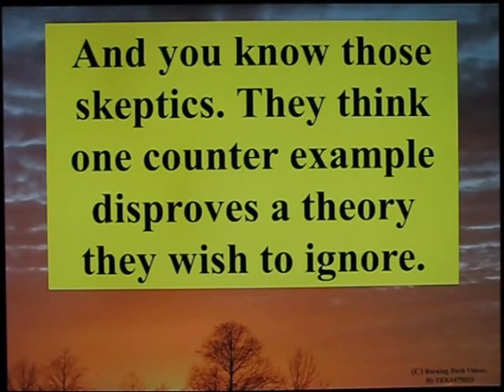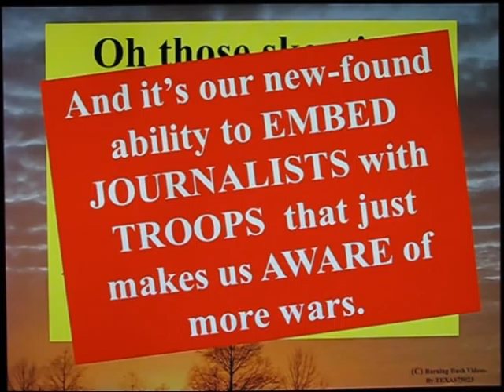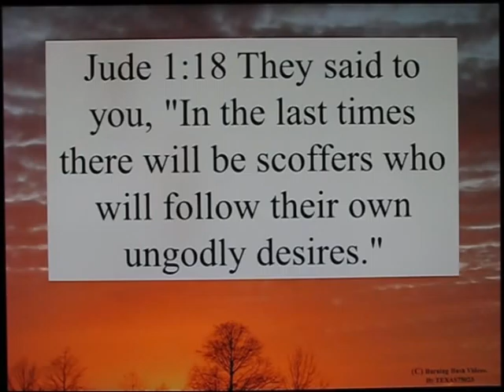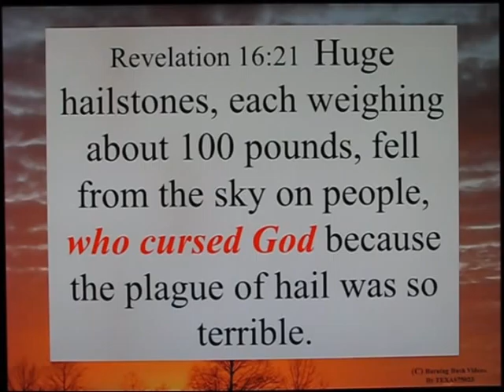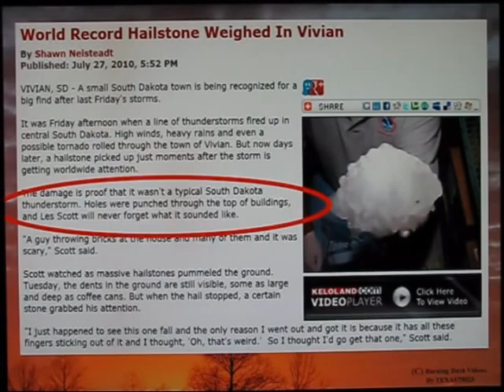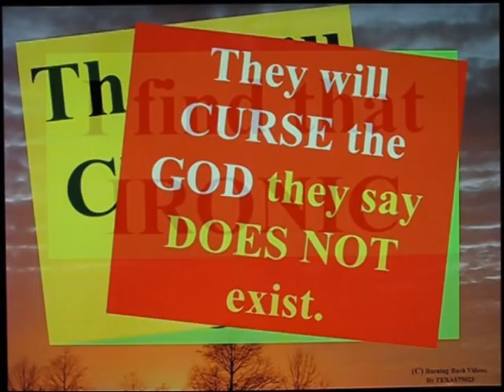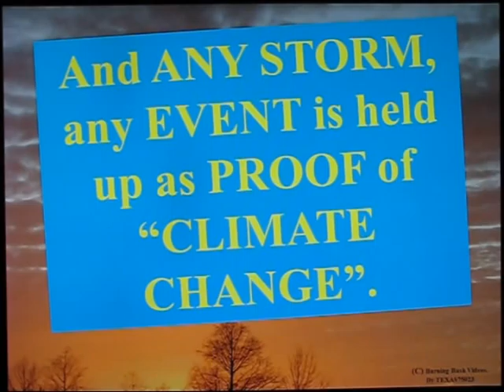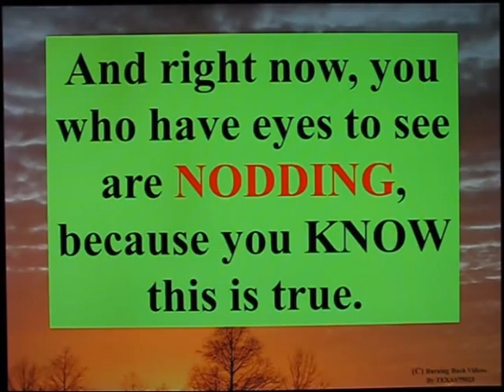Did God Foretell Global Warming ??? Hail Yes